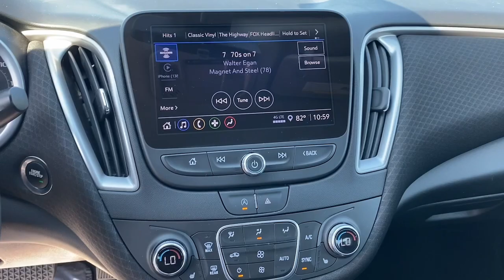2022 Chevrolet Malibu Lithia Springs, Douglasville, Powder Springs, Smyrna, Atlanta, GA P14139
Silver Ice Metallic Used 2022 Chevrolet Malibu LT available in Lithia Springs, Georgia at John Thornton Chevrolet. Servicing the Douglasville, Powder Springs, Smyrna, Atlanta, GA area.